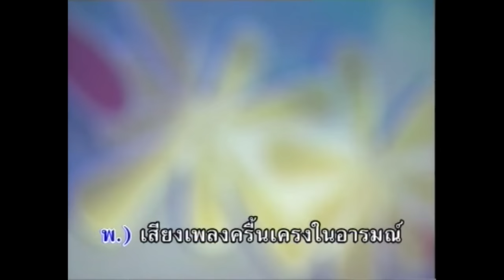รำวงเทวีศรีนวล - วงสุนทราภรณ์ Suntaraporn ( Official Master ต้นฉบับเดิม Original ) KARAOKE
เพลง : รำวงเทวีศรีนวล
ศิลปิน : สุนทราภรณ์
อัลบั้ม : รำวงวันสงกรานต์
คำร้อง : สมศักดิ์ เทพานนท์
ทำนอง : ธนิต ผลประเสริฐ

(ลูกคู่) เสียงเพลงครื้นเครงในอารมณ์
น่าชื่นน่าชมภิรมย์เริงรำ
ต่างบรรเลงร้องเพลงลำนำ
เชิญแม่ศรีรำ รำกันสุขเอย

ช.) เป็นบุญหนุนนำทำให้เจอะดวงใจงามจริง
ดังเทวีศรีนวลงามยิ่ง งามไปทุกสิ่งกว่าหญิงใด
ขอรำหน่อยเถิดดวงใจ
น้องเอยทรามวัยอย่าได้รังเกียจเเลย
. (ลูกคู่)
ญ.) หวั่นจิตคิดไปใจเศร้า ถ้อยคำกล่าวเชยชม
ชายจะปองหมายลองภิรมย์ นานไปแล้วตรมเพราะร้างรา
น้องไม่เชื่อเบื่อวาจา
ร้องรำดีกว่าพูดจาไม่น่าฟัง
. (ลูกคู่)
ช.) คำชายหัวใจคงแน่ ไม่แปรแต่ยืนนาน
ปวงเทวาฟ้าดินเป็นพยาน ดวงใจรักนานมั่นฤดี
น้องจงอย่าตัดไมตรี
ศรีนวลปรานีพี่นี้สักหน่อยเอย
. (ลูกคู่)
ญ.) คารมร้อยคำชมให้ หากดวงใจลุ่มหลง
คงระกำช้ำดังเข็มบ่ง คำชายมิตรงดังหัวใจ
รักเป็นเพื่อนก่อนเป็นไร
เห็นใจเมื่อไหร่เมื่อนั้นเป็นสุขเอย
. (ลูกคู่)
ช.) เทวีศรีนวลชวนชื่น ผู้คนตื่นตาชม
อรชรฟ้อนรำขำคม ยวนชายภิรมย์ให้สมใจ
สอนให้พี่บ้างเป็นไร
สอนเชิงรำไทยเอวไหวสะโพกโยน
. (ลูกคู่)
ญ.) การรำฟ้อนงามต้องเกี่ยว ร่างดีเพรียวส่วนงาม
ทรงเธอเป็นขุนช้างทรงทราม พุงงามสมคำที่เขาลือ
สวยอย่างพี่นี่นะหรือ
สมเป็นกระบือเอาไว้ไปไถนา
. (ลูกคู่)